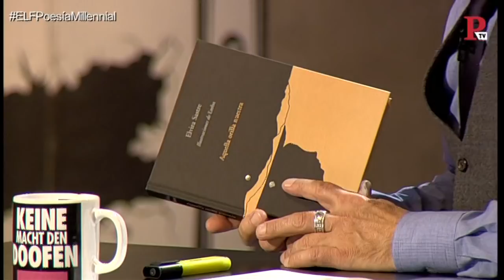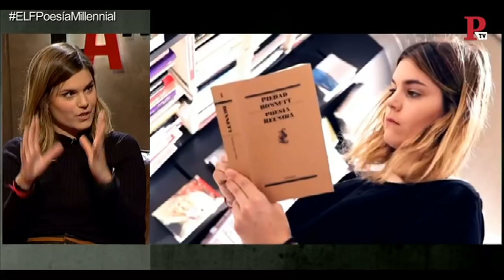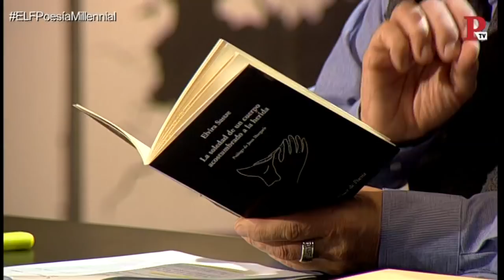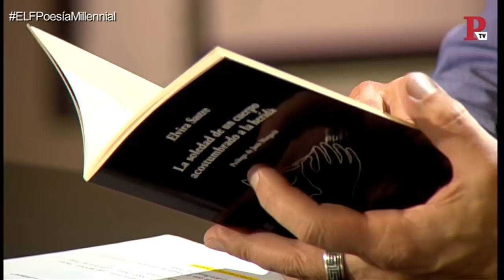EnLaFrontera135 - Entrevista a Elvira Sastre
Juan Carlos Monedero entrevista 'En la Frontera' a la poeta Elvira Sastre.